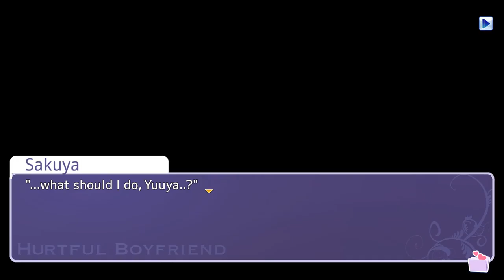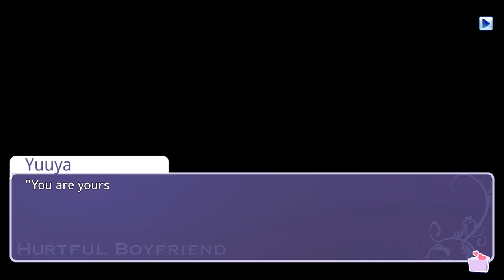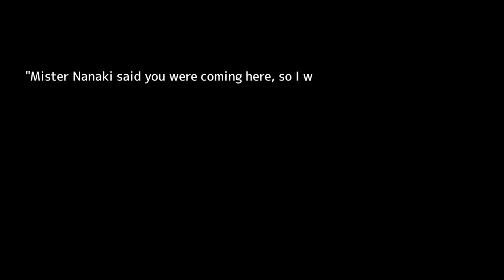No Commentary | Let's Play Hatoful Boyfriend - Part 19 [Bad Boys Love, Part 6]